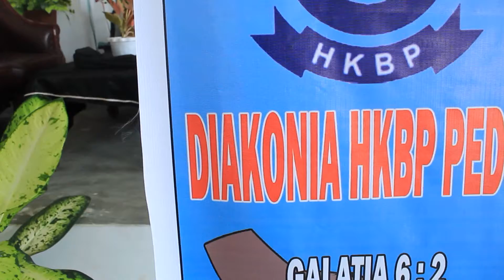Semoga lekas pulih......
Departemen Diakonia memberikan bantuan kepada jemaat HKBP Sei Rampah